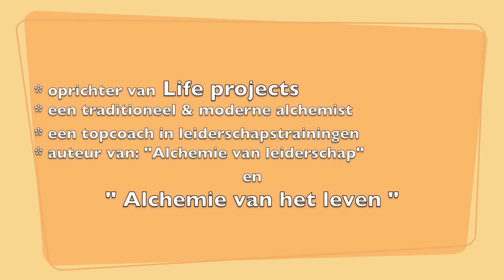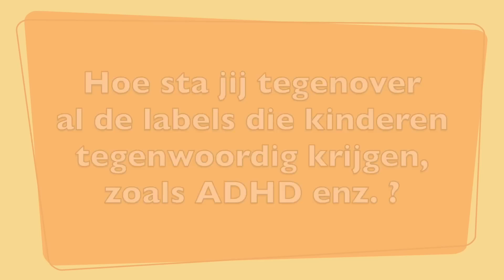PURE CHILD interviewt Dirk Oellibrandt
Het PURE CHILD team interviewt Dirk Oellibrandt. Dirk is de oprichter van : " Life Projects". Hij is een topcoach in leiderschap, een traditioneel & moderne alchemist en auteur van het boek: " Alchemie van leiderschap" en het boek:" Alchemie van het leven."  Pure Child was benieuwd naar zijn kijk op opvoeden. Laat je verrassen en verbreed je kijk op opvoeding in dit interview door zijn visie hierop.